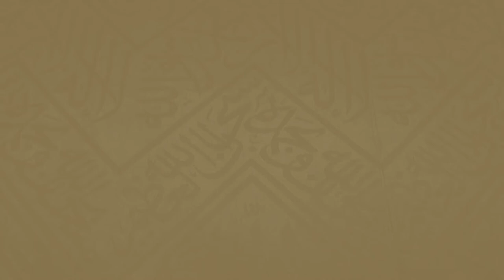236 | ( لبس الخاتم والساعة والنظارة للمحرم 23 - 41 ) - لفضيلة الشيخ د.غالب الحامظي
بعنوان : لبس الخاتم و الساعة والنظارة للمحرم